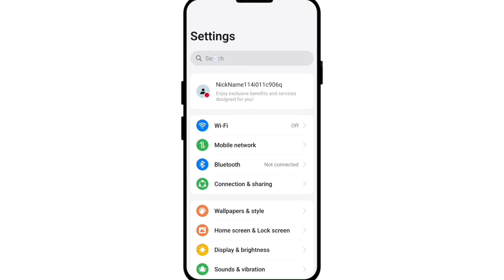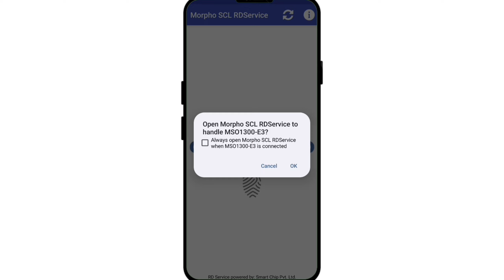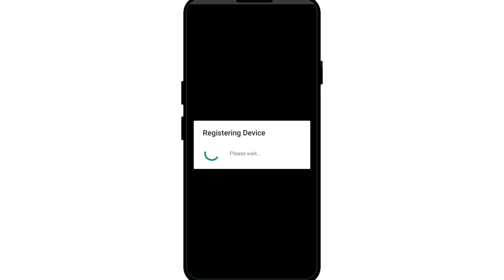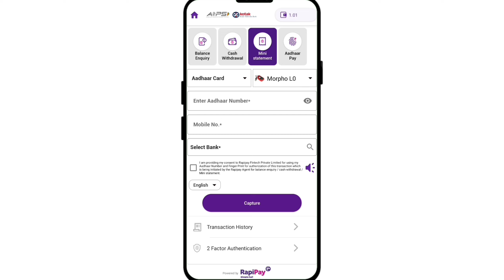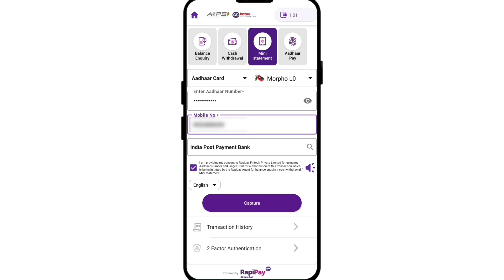How to connect a Morpho RD Service device to your smartphone?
By this video I would like to tell you about the process for connecting the Morpho RD Service device to your smartphone.

As we know, there are a lot of devices which are used for fingerprint authentication during the aeps (addhar enabled payment system) transaction and every device can be connected through a valid application.

So for a morpho rd service device, we used an application named Morpho SCL RD Service.
With this app, we can easily connect the morpho rd service device to your smartphone.

Step-by-step process are discussed in this video.